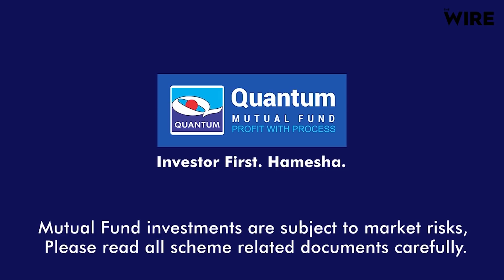From Water Conservation to Water Crisis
In Rewa of Madhya Pradesh, poor land use and poor water management have led to a situation of severe water shortage, despite the fact that the region has a river and a lake. Rewa serves as a microcosm for the country as a whole, as nowhere in India is water conversation taken very seriously. This has led to a situation where clean fresh water sources are shrinking as rapidly as the country's population is growing.